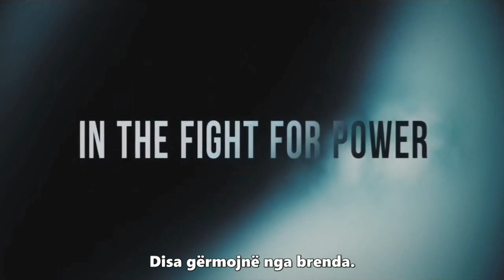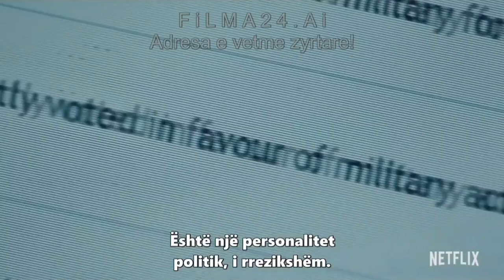Bodyguard (2018) | Official Trailer | Me Titra Shqip